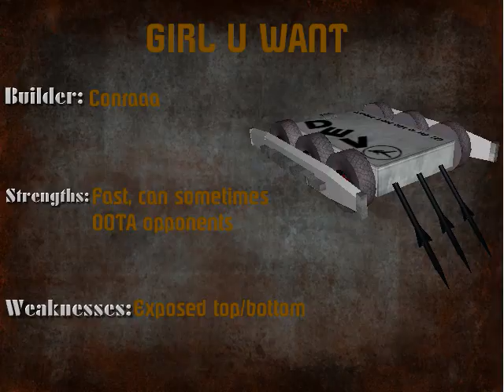War of the Giants Round 1 Match 5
Conraaa vs FOTEPX